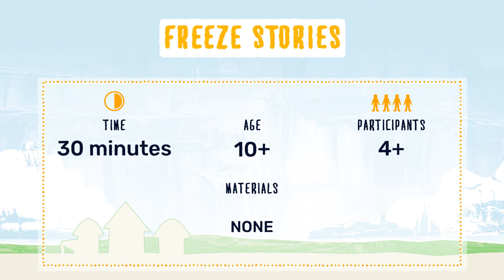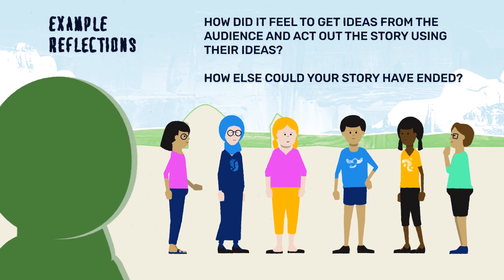65.အေးခဲပုံပြင်များ_Freeze Stories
ဤကစားနည်းသည် ကလေးများကို ပုံပြင်ဖွဲ့စည်းပုံနှင့် ပုံပြင်ပြောခြင်းကို သင်ပေးသည်။